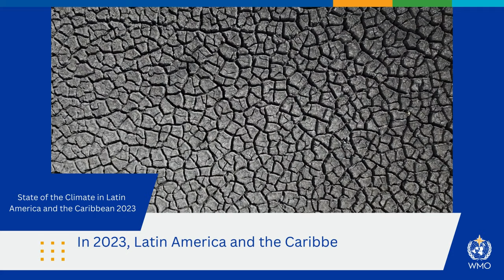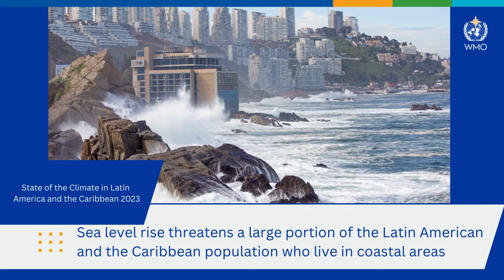State of the Climate in Latin America and the Caribbean 2023 - Animation - English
EMBARGO 1400 GMT 8 MAY 2024
A double-whammy of El Niño and long-term climate change hit Latin America and the Caribbean in 2023, according to a new report from the World Meteorological Organization (WMO). Drought, heat, wildfires, extreme  rainfall and a record-breaking hurricane had major impacts on health, food and energy security and economic development.
wmo.int/publication-series/state-of-climate-latin-america-and-caribbean-2023